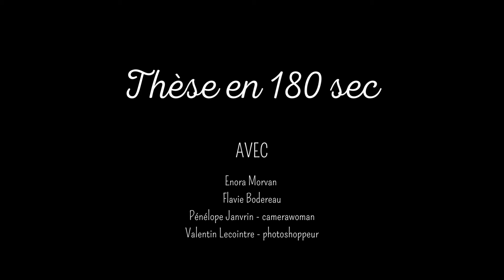GB – Ma thèse en 180 secondes : l’influence de l’auxine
Dans le cadre de leurs modules pluridisciplinaires de mise en application, les SAE, les étudiants se donnent pour objectif de « mesurer la réponse d’un paramètre physiologique à un stimulus ». Vous n’y comprenez rien ? Flavie et Enora, étudiantes en Génie Biologique à l'IUT Angers-Cholet, ont justement œuvré à présenter leur démarche et leurs résultats dans une courte vidéo de vulgarisation sur le modèle « Ma thèse en 180 secondes ». Elles vous parlent avec dynamisme et talent de de « L’influence de l’auxine sur la croissance des pois ». Bravo à elles !